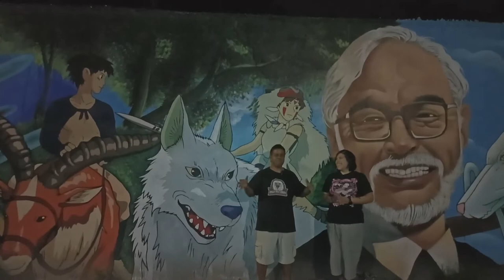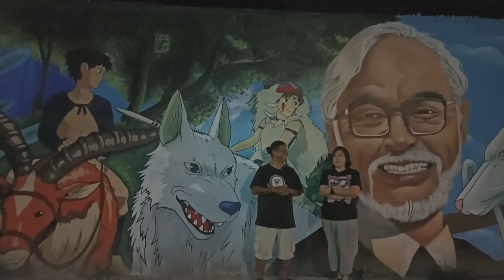Mural Alameda Aguascalientes Studios Ghibli, Hayao Miyazaki, Isao Takahata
Mural ubicado en la Alameda de Aguascalientes acerca de los Studios Ghibli de Hayao Miyazaki e Isao Takahata en donde podemos apreciar las escenas más icónicas de sus mejores cintas como lo son El viaje de Chihiro, La princesa Mononoke, Se levanta el viento, El castillo vagabundo, El castillo en el cielo, La tumba de las luciérnagas, Mi vecino Totoro y Nausica